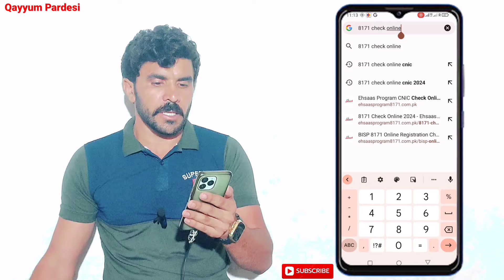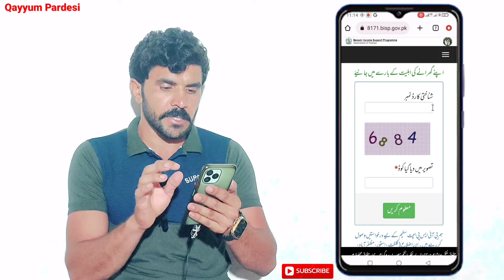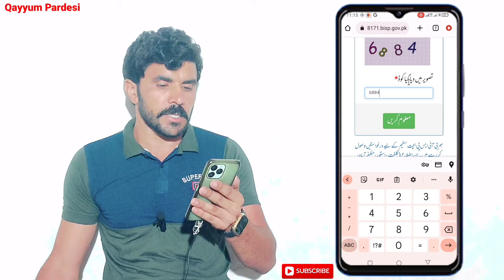8171 New Update 2024 | How To Check Benazir income support program Money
8171 New Update 2024
How To Check Benazir income support program Money
benazir income program ke paise check karne ka tarika
Benazir income Program ka Paise Check
benazir kat ke paise kaise check Karen
benazir kafalat program 2024
Benazir income support program Balance Online check
how To Check Benazir income support program payment
bisp 10500 check karne ka tarika
Benazir income program 10500 check online
benazir kafalat program online registration
how to check online bisp money
Bisp payment check 2024